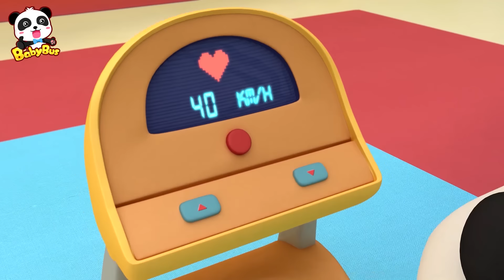Кики настоящий и поддельный | Панда Кики и его друзья | Сборник мультиков для детей | BabyBus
00:00 Кики настоящий и поддельный
06:48 Хороший отец, плохой отец
14:18 Кики хочет похудеть
21:55 Волшебный торговый автомат
27:35 Лавка волшебных игрушек
34:58 Рюкзак Кики

BabyBus помогает детям：
★мыслить самостоятельно
★строить уверенность в себе
★уважать других
★исследовать мир